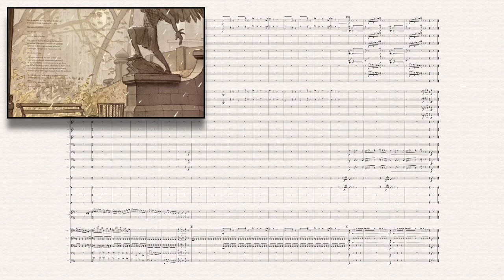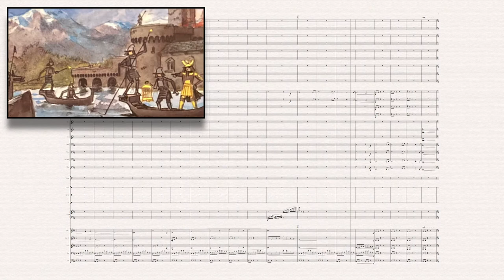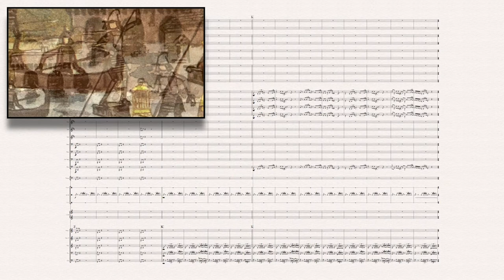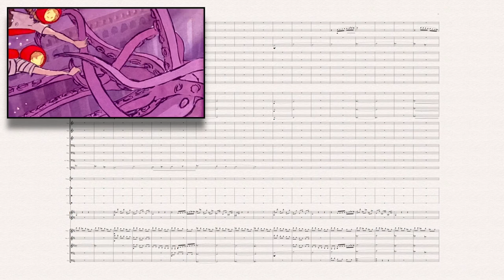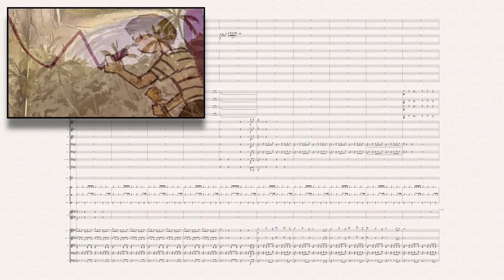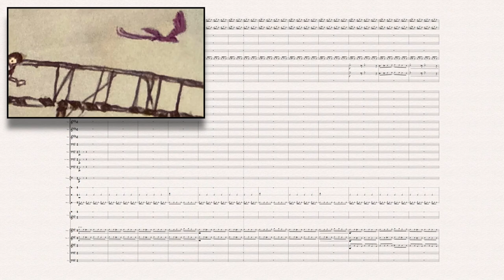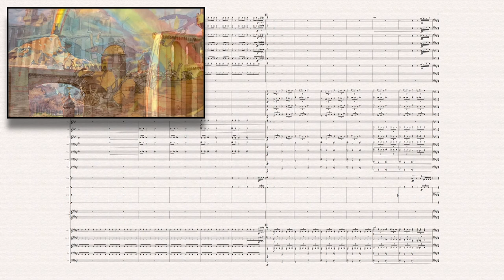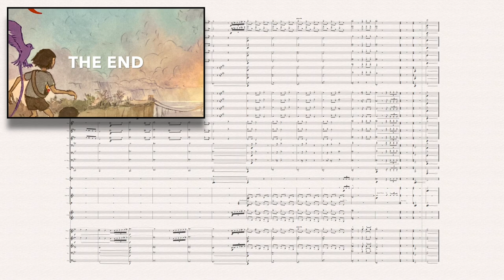Quest by Aaron Becker - Viewable Score by Rob Davies, performed by NotePerformer 3